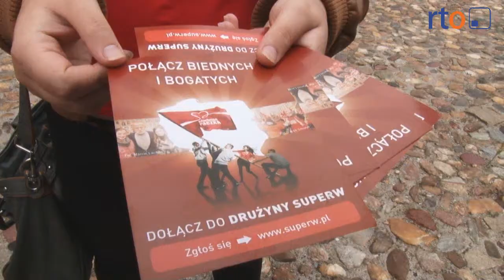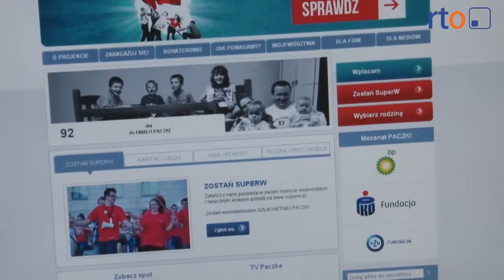Ruszyła Szlachetna Paczka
W roku ubiegłym pomoc, którą zorganizowali dla rodzin osiągnęła łączną wartość 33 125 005 zł.  Samych rodzin objętych programem było niespełna 18 tys. Szlachetna Paczka - bo o niej mowa – to ogólnopolski projekt pomocy rodzinom znajdującym się w trudnej sytuacji materialnej, realizowany przez Stowarzyszenie Wiosna. W tym roku odbędzie się jej XIV edycja.